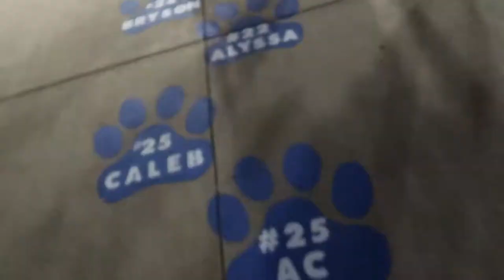She Punched My Camera!!!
Getting back in the swing of things. Wasn't sure what Cooper and I wanted to do on a Friday night. Ending up have a BLAST watching some KRUM BASKETBALL as they took on Witchita Falls.